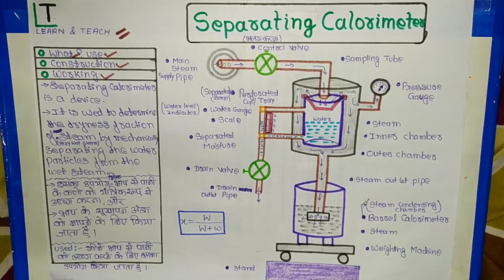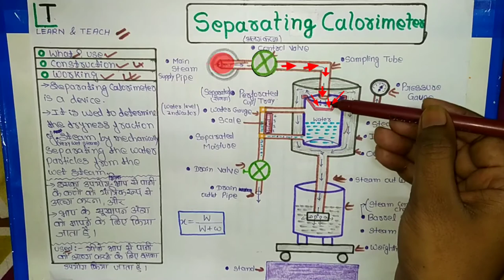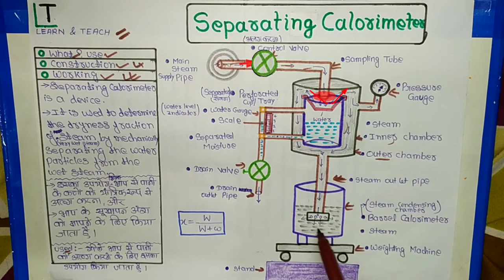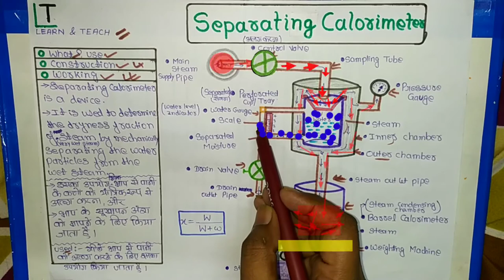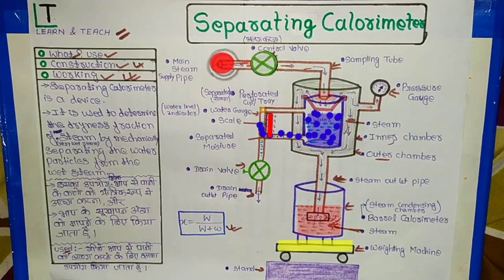Separating calorimeter , Explain in हिन्दी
What is Separating calorimeter?
Use, Construction and working with Animation

What is Calorimeter?

What is Throttling Calorimeter?

8,9,10th ,11th and 12th